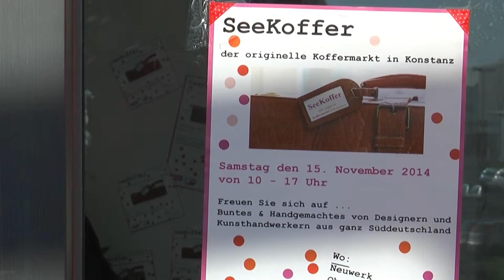Konstanzer Koffermarkt 2014 - Seekoffer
"Seekoffer", der 1. Konstanzer Koffermarkt am 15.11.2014 im Neuwerk